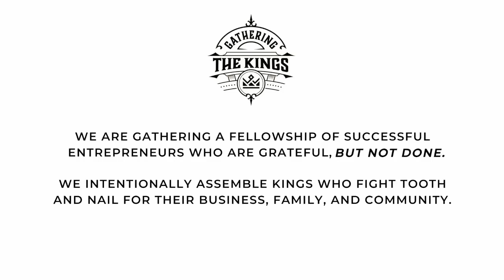The Unconventional Route to Real Estate Success with Paul Larson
Chaz Wolfe & Paul Larson - Gathering The Kings Podcast Ep. 154

Chaz Wolfe brings on the one and only Paul Larson, CEO of Larson Real Estate & Investments. This guy is killin' it in the commercial real estate game, with a focus on multifamily cash flow assets. He started small, with duplexes and quadplexes, but now he's gone all in on mobile home and RV parks and closed 400 units last year alone!

But that's not all, in this interview with Chaz, you'll hear about Paul's journey through different industries and businesses, and why he finally found his home in real estate. Plus, you'll get the inside scoop on why he left behind the "lone wolf" approach and started networking and building a team for even greater success.

So, if you want to take your real estate game to the next level, and potentially 7+ figures, hit play now!

[01:31] Introduction to Paul and his industry

[04:49] Why Paul still pushes even though he doesn’t need the money

[09:59] How Paul was able to have freedom as a business owner

[14:03] Advice to business owners not in real estate

[19:42] Why Paul chose real estate

[26:27] What gives Paul the confidence to joint venture so easily

[28:09] Pauls’ disciplines and decision making process

[34:57] The most important metric to track

[38:36] How to add value if you feel like the ‘smallest person’ in the room

[41:52] How to connect with Paul

[42:54] Info on Gathering The Kings Roundtable Mastermind Group

Notable Quotes:

 “Strategic connections, events, friendship … all those things play into success.” - Chaz Wolfe (Host)

 “I knew I could outwork the person to my left and to my right. And that's what I did.” - Paul Larson

“My whole point was that I wanted to spend more time on my life with my kids and make a lot of money and travel. I didn't wanna pick and choose.” - Paul Larson

“It takes just as much effort to manage and operate a four unit as it does a 75 unit. Actually, it's less work on a 75 unit. There's a lot more money and juice, for the squeeze.” - Paul Larson

 “I love to get in a room and talk with someone that really wants more, that really wants to grow.” Paul Larson

  “Don't stay on the sidelines, just hop into a deal with someone, put some money into a deal, offer some value, figure out how to joint venture.”- Paul Larson

 “As you educate yourself, you get more confidence and you're able to take shots that some people never take.” - Paul Larson

“As long as I provide value and I understand my product and I truly wanna help someone, I can sell.” - Paul Larson

“In every single business you have to get outta your own way and you can only get as big as you allow yourself to be.” - Chaz Wolfe (Host)

 “Identify your lane, clarify your lane, run fast.” - Chaz Wolfe (Host)

  “I would sell my car and pay for a mastermind and ride the bus to work if I had to, to get in a room and learn, because it's not about now, it's about the rest of your life.” - Paul Larson

Book Recommendations:

“Who Not How,” by Dan Sullivan

Let’s Connect!